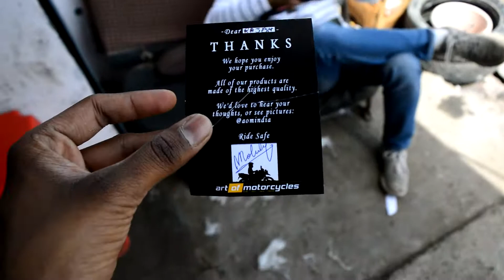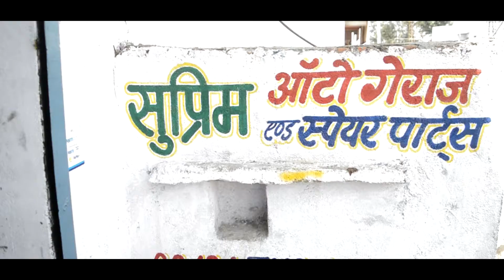Watch This Before Buying ART OF MOTORCYCLES (AOM) HANDLEBARS - KTM DUKE 250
Hey guys welcome back as the title says we faced a little bit of issue while installing this handlebar the handle is top notch quality the only problem was with a part we were not supplied with so this video addresses that very issue and if you face it while installing yours how to overcome with the issue.

Thank You (っ◕‿◕)っ

SOME SOCIAL MEDIA STUFF

MUSIC CREDITS